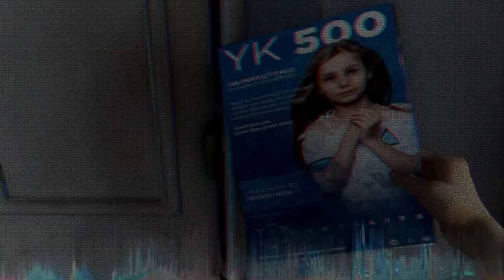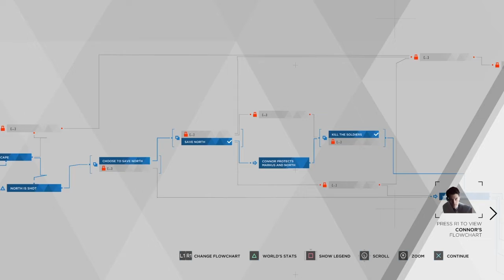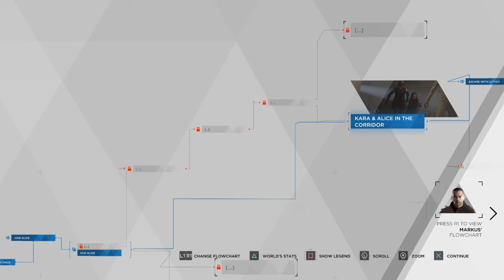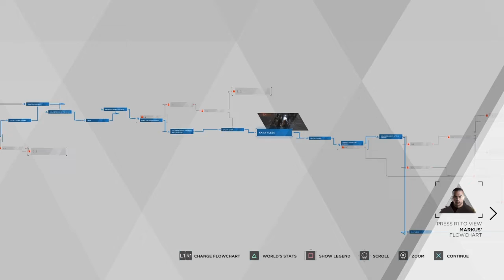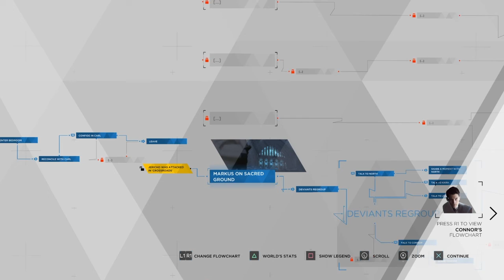Detroit Become Human Ep 10-CROSSROADS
We reach the point in the story where it’s the crossroads (literally lol) for Markus, Kara, and Connor!